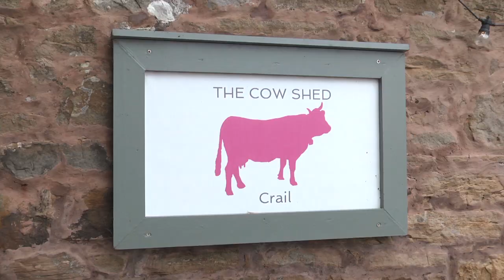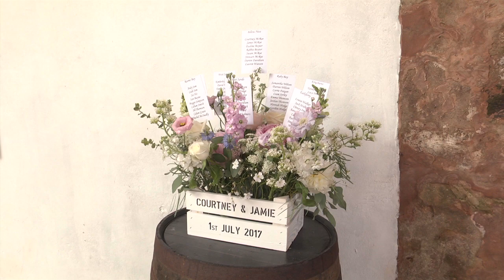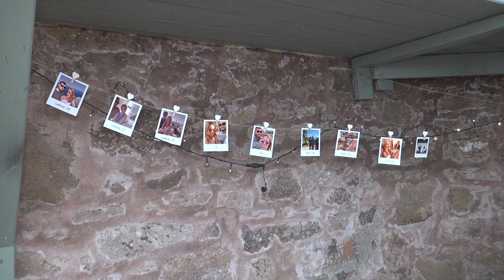Courtney & Jamie's Wedding Highlights - The Cow Shed, Crail